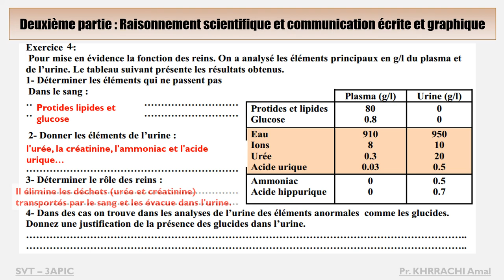exemple d'un examen normalisé local — 3apic